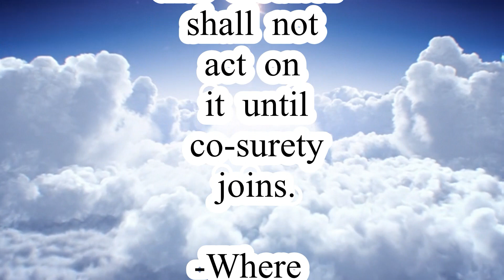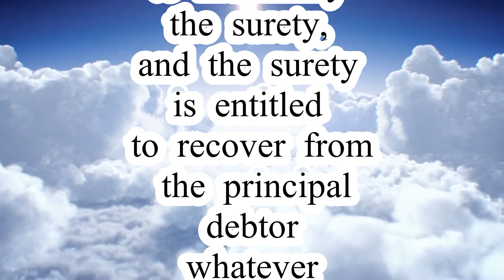The Indian Contract Act, 1872. (Articles 144 – 145).